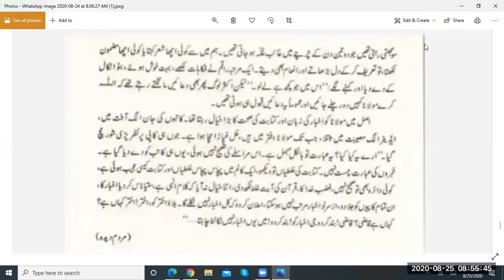urdu lec 50 Faiza